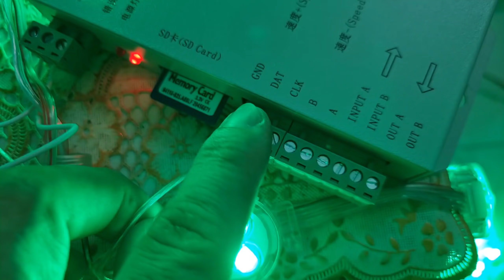Bài 22 Cách Sửa Đèn Led Và Test LED Nhật Ký Công Trình Thầy Mò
Đây là hướng dẫn làm led full color